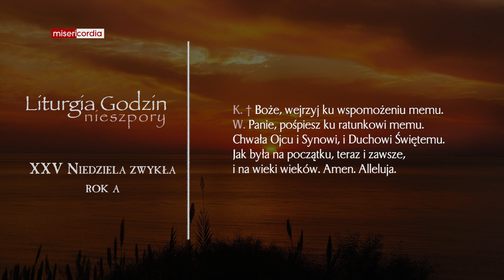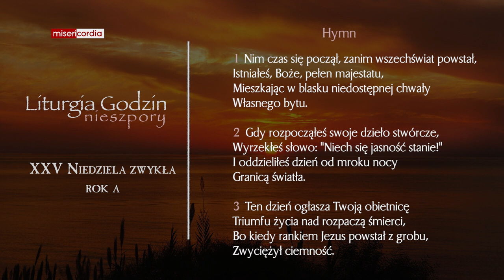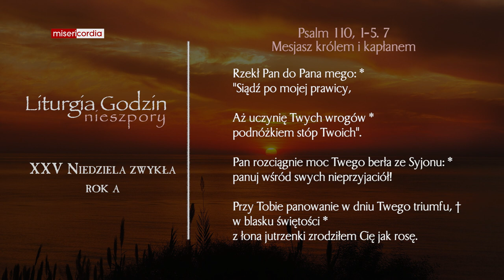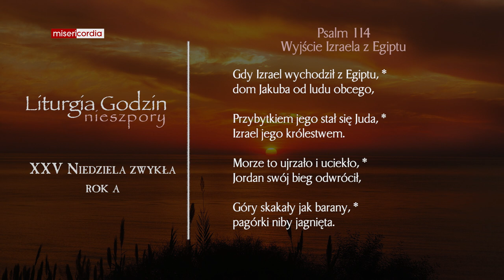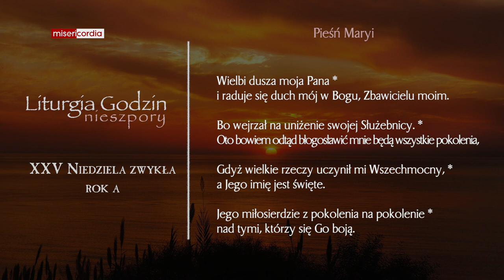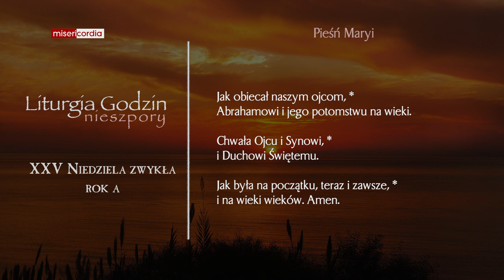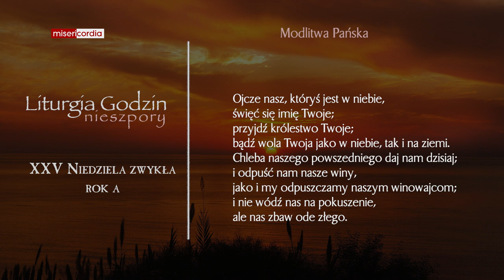Liturgia Godzin | II Nieszpory | XXV Niedziela zwykła (rok A)